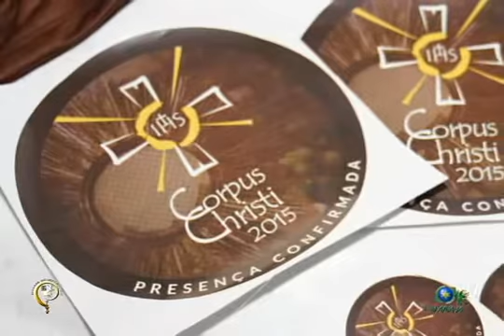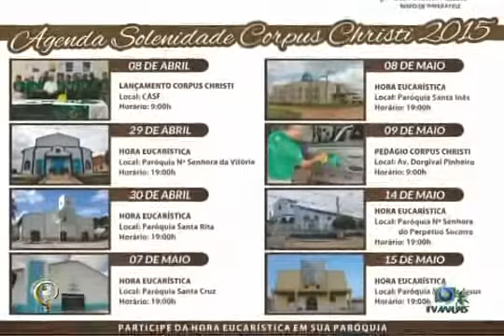Palavra do Pastor ed 667 dia 11 05 2015 Aniv